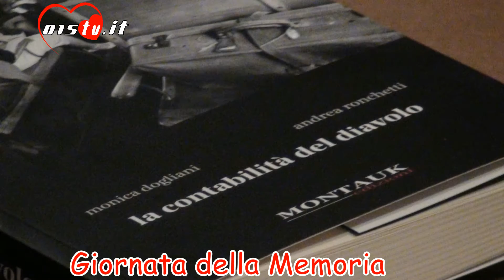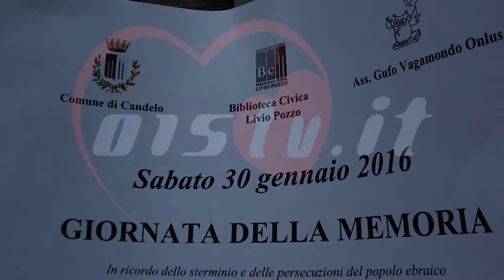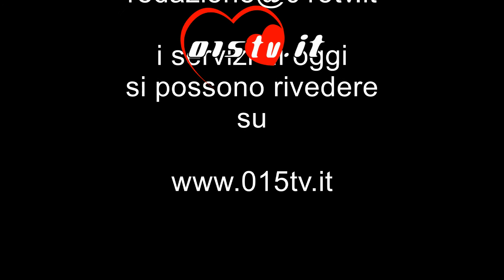puntata 5 2016